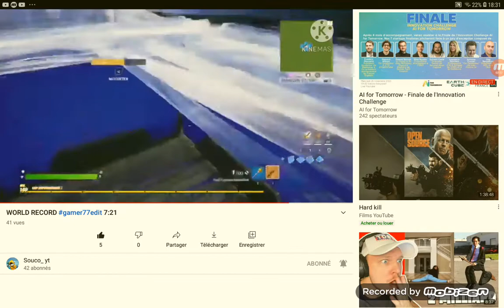deuxième records de ma map edit